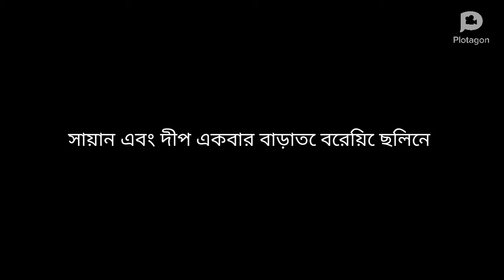দুই বন্ধুর কথপোকথন lockdown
Sayan and Dip er kathapo kathan lockdown